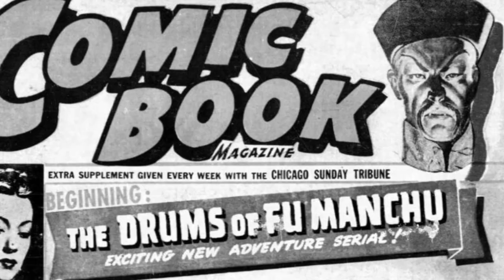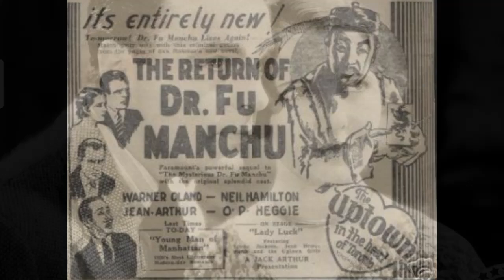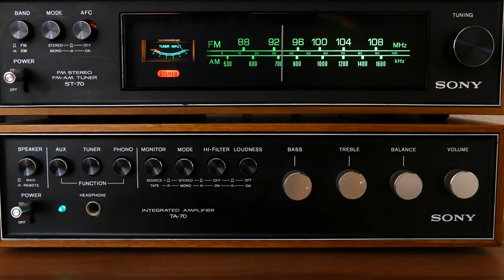The Top Ten Movies About Dr Fu Manchu A Sinister Countdown 😈 Made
Read More Funny Stories Here!
Greetings, fellow cinephiles and connoisseurs of the bizarre! Today, we delve into the devious world of Dr. Fu Manchu, the ultimate villain with a flair for the dramatic and a mustache so sharp it could cut through steel—or at least through the moral fabric of society. 😎 Buckle up for a wild ride through the top ten films featuring the fiendish doctor, where evil plans are plentiful, and the camp factor is through the roof! 🎥
Our Discord to discuss Movies and Pictures